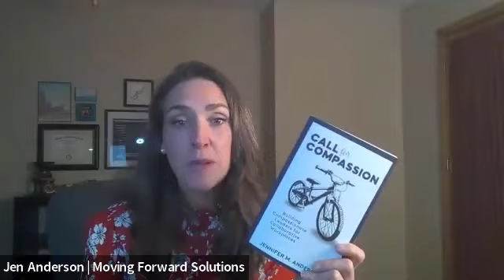216 - Call for Compassion - Jennifer Anderson - Move Your Desk® podcast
It's always a pleasure to speak with someone who has turned lessons learned from their personal life and work experiences into a book. Drafting, editing, and accepting reviewer feedback takes time, research, reflection, and ...self-compassion.

Compassion for self and others is exactly what this conversation is about. (Please have compassion on me. I forgot to plug in the USB part of my mic, but the important part is that Jen sounds great.)

Jennifer Anderson, a seasoned executive coach and personal brand strategist, has now added 'author' to her list of accomplishments with the release of her book, Call for Compassion.

As a father and son journey through restoring a bicycle, we are introduced to a series of principles and practices that teach about developing the attribute of compassion.

In this conversation, Jennifer and I discuss a few key principles in the book and several of our experiences observing this attribute in others and seeking it for ourselves.

Building compassion may be an opportunity to connect humans to humans in personal and authentic ways in a world that includes more AI, virtual work environments, technology advancements, and a focus on efficiency each day.